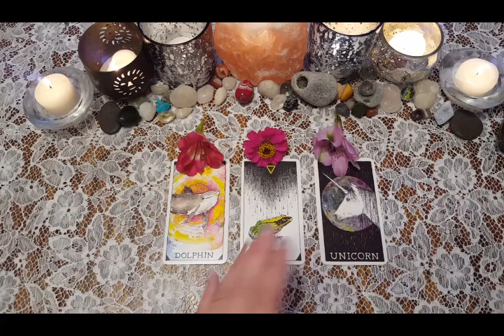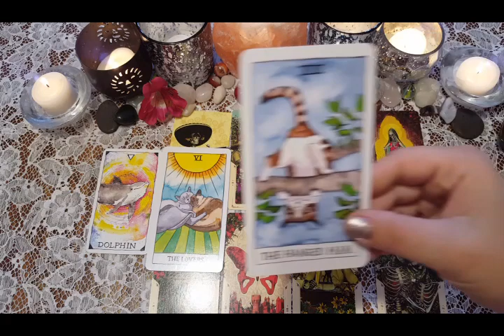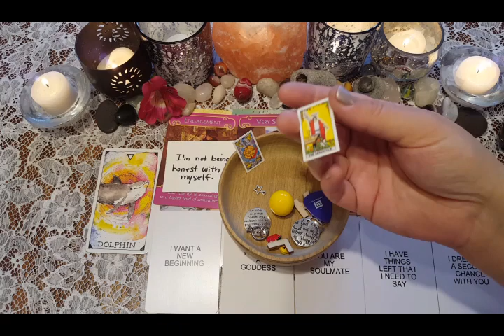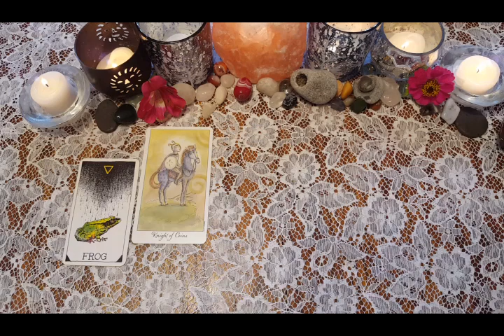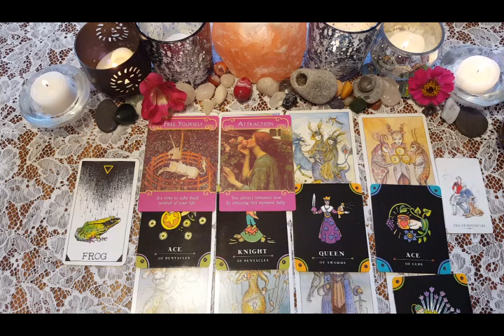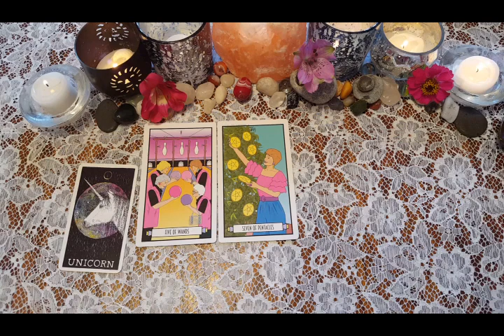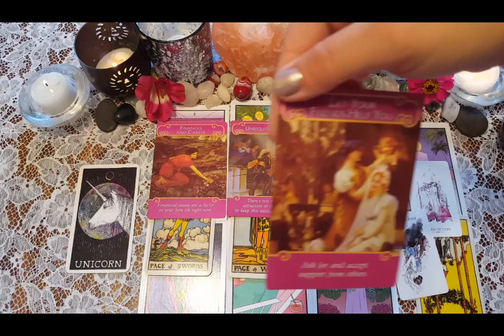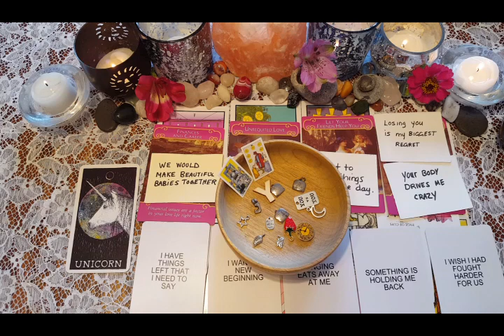👤🔥💖🤤THEIR SECRET FEELINGS REVEALED💔🔥👤|🔮CHARM PICK A CARD🔮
How does the person on your mind TRULY FEEL for you? What are their SECRET THOUGHTS when it comes to you and this Connection? This TIMELESS pick a card video may have a message for you!🥀

⏳TIMESTAMPS⏳
📍PILE 1) 1:50 (dolphin)
📍PILE 2) 18:27 (frog)
📍PILE 3) 33:03 (unicorn)

 Amazon Wish List:
I appreciate all of the support you show The Tarot Cottage!

God Bless!